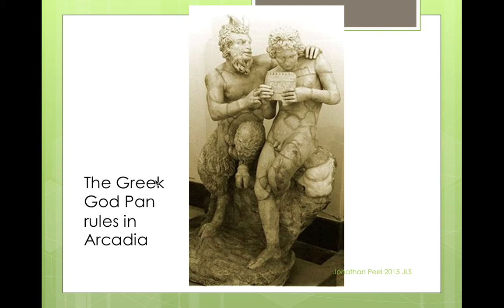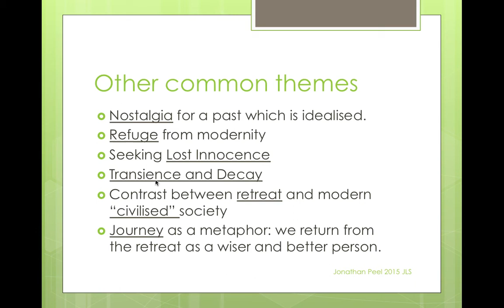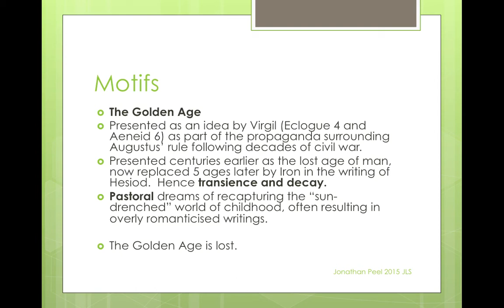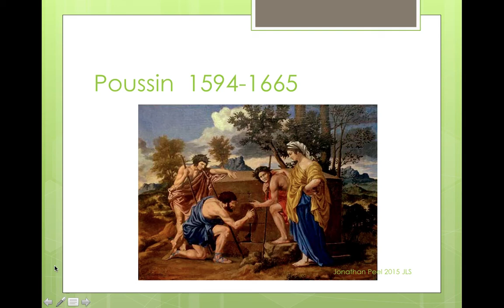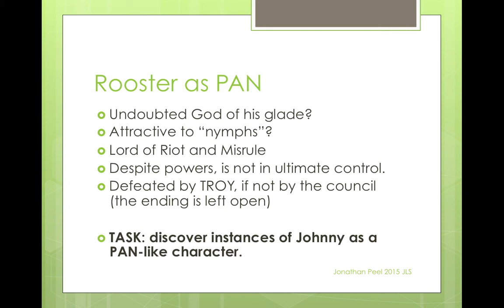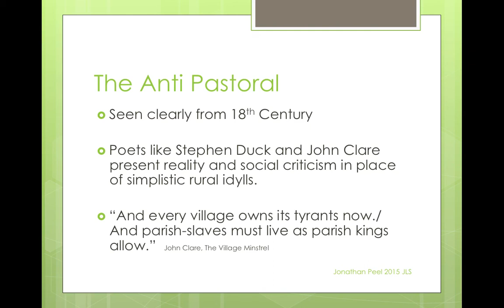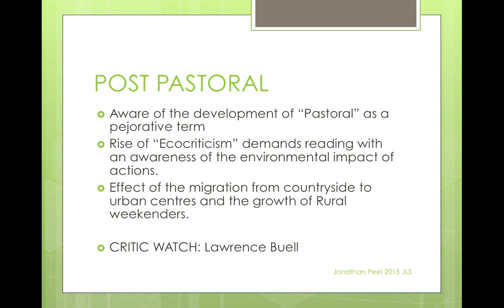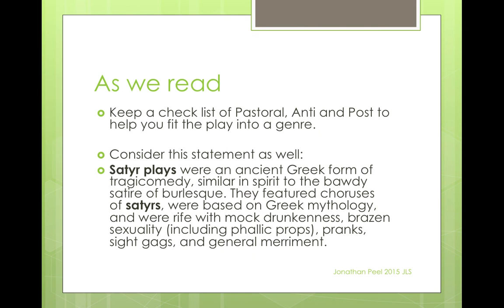jerusalem 1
Butterworth's Jerusalem is introduced as a Pastoral play